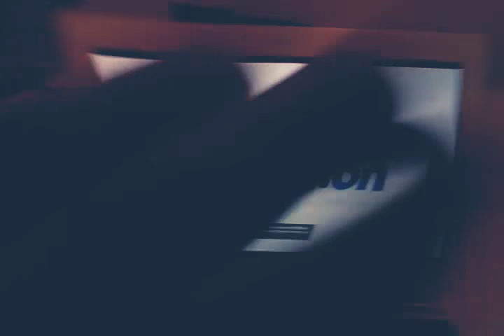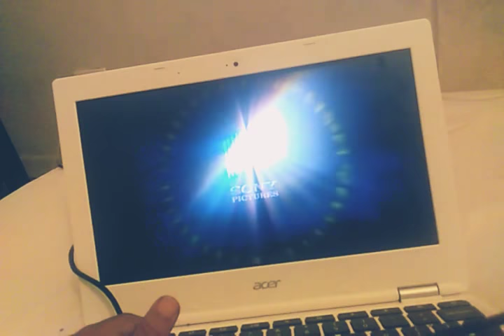June 12, 2018